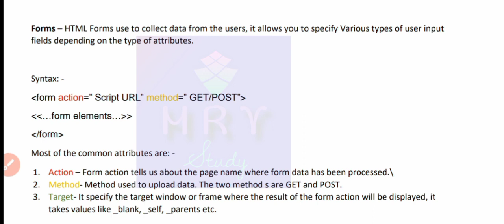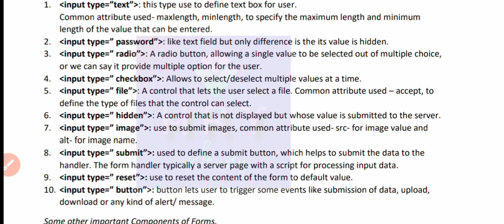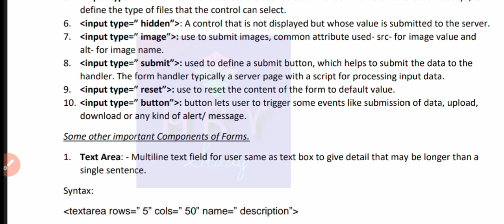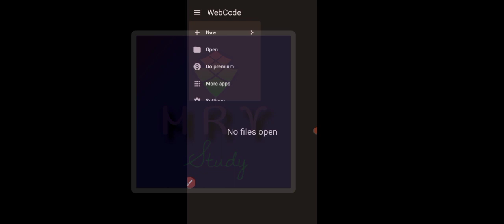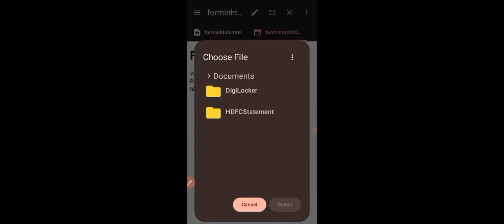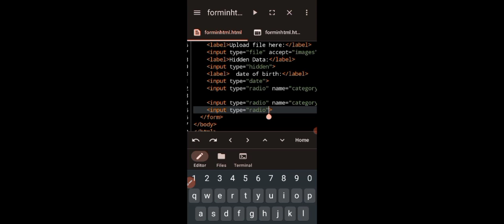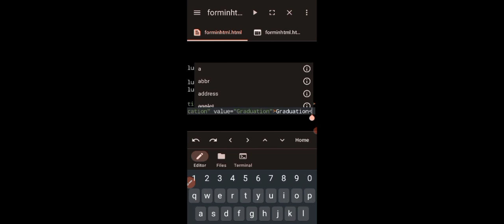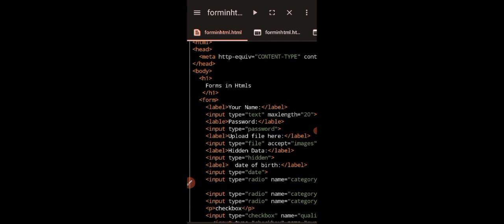Forms in HTML | input tag in HTML | A Level Web development.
.Welcome.

A Level
A9.2 R5 Web Development using PHP

O Level and A Level July 2024

Web Development
HTML
CSS
JavaScript
PHP